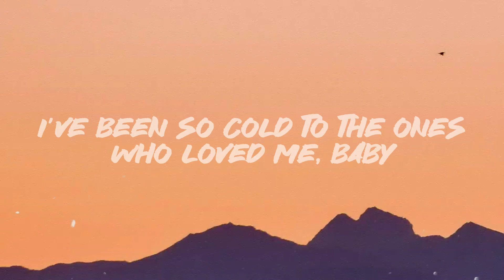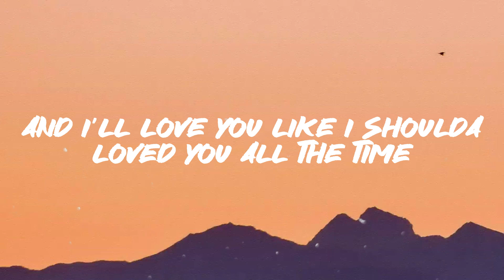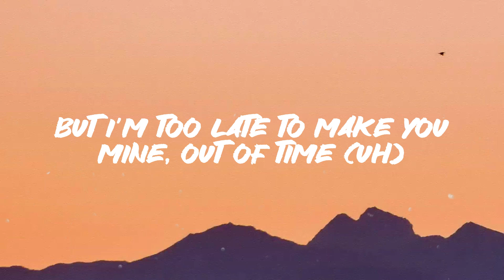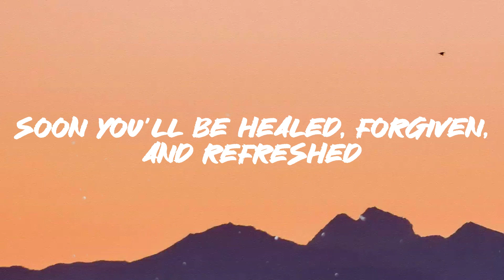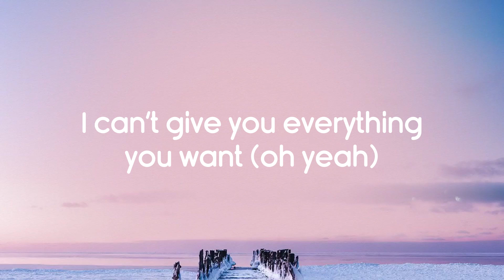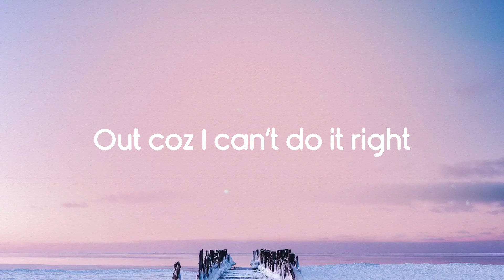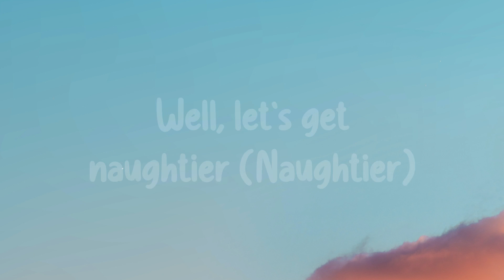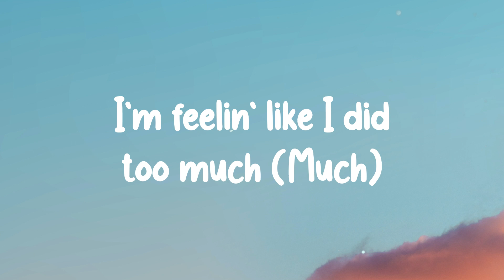Out of Time - The Weeknd (Lyrics-exploring) 🦋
Out of Time - The Weeknd (Lyrics-exploring) 🦋  Out of Time - The Weeknd (Lyrics-exploring) 🦋